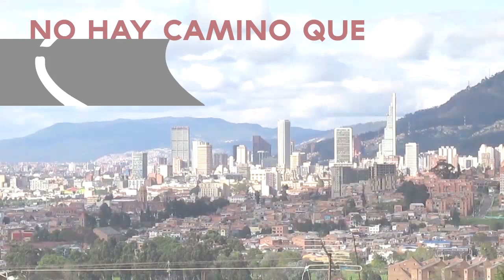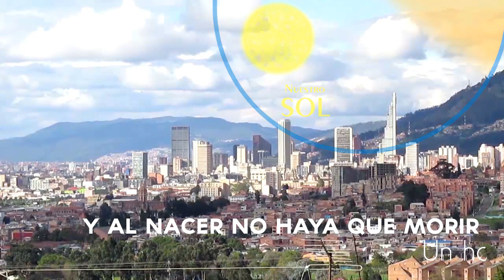en algún lugar por christopher